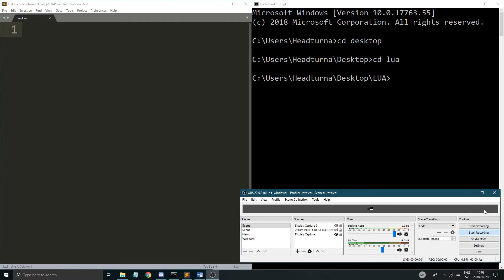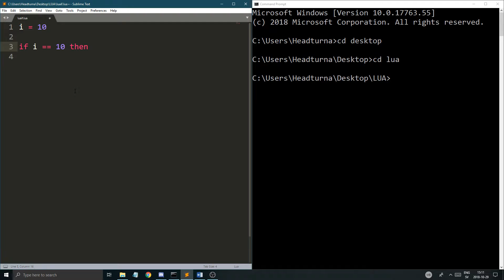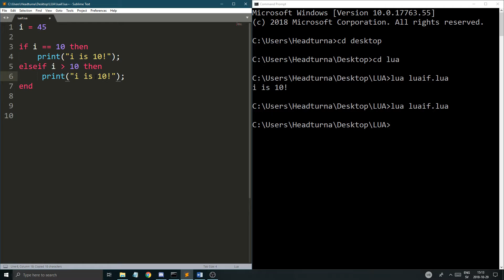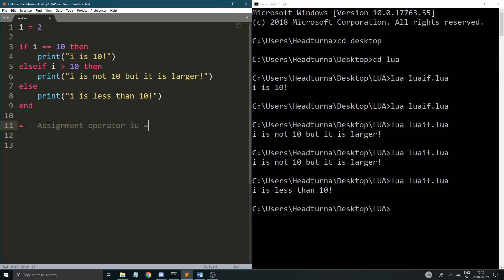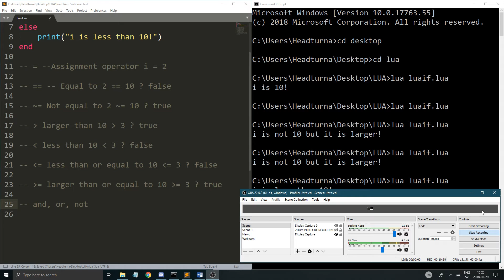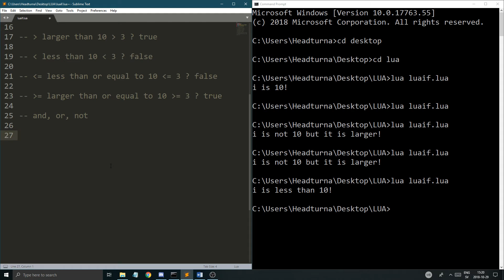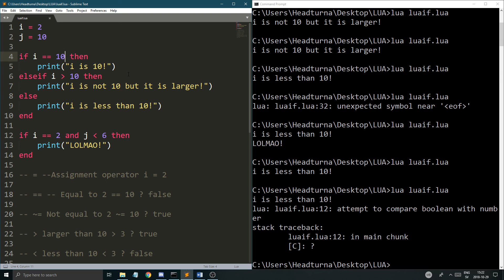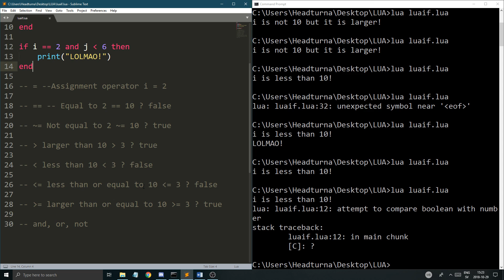Lua Basic Tutorials - If statements (if, elseif, else)